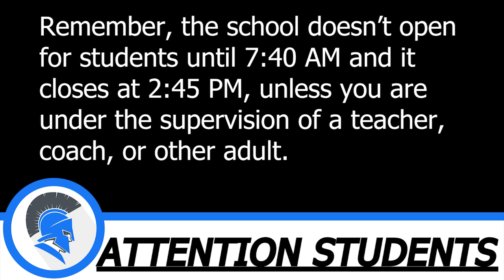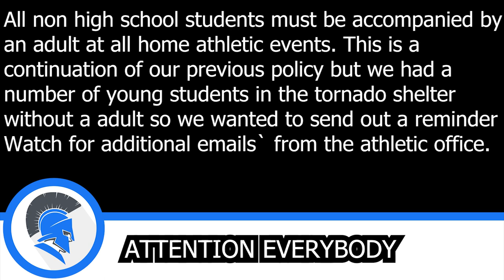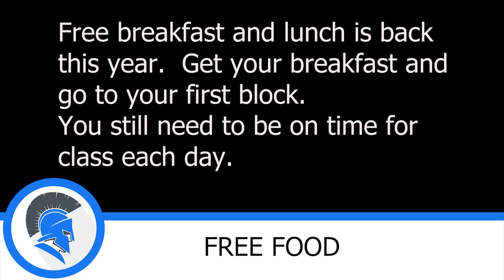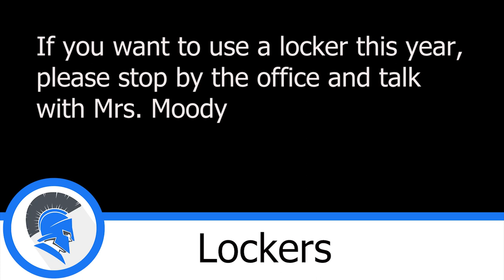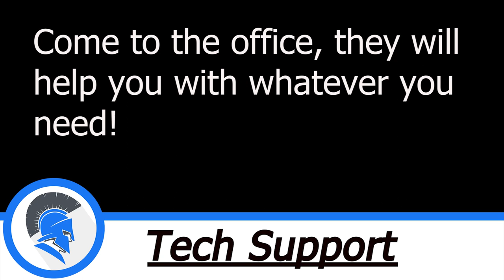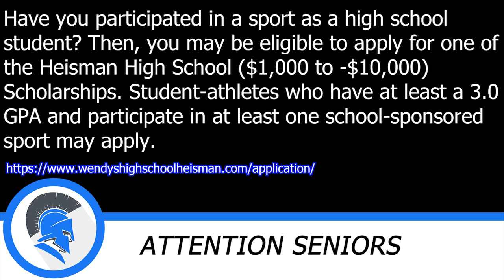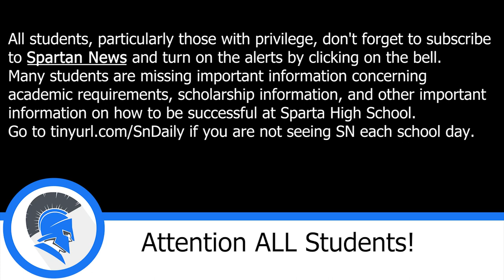Hallways 10 30 23